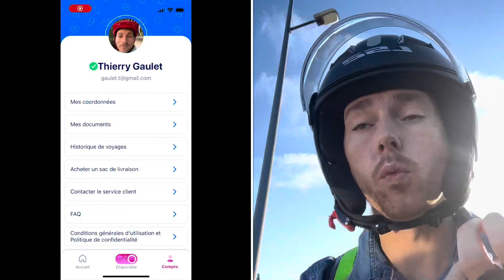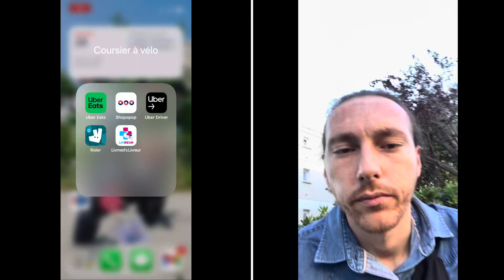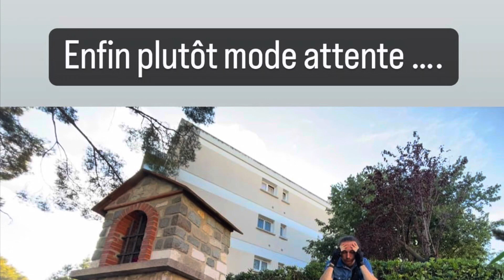Shift LIVMED’S - Nouveau TEST - COURSIER A VELO - LIVMED’S application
Tu veux devenir coursier Facilement et Rapidement rejoint LEGALPLACE, il s’occupe de tout 🫡

BONJOUR 🥰
Je teste à nouveaux l’application livmed’s . Changement de l’application voyons voir se que ça donne .. shift livmed’s - coursier velo - livreur a velo

Tu veux avoir du contenue en avant première,
Participé à l’aventure,
Avoir des objets de ma Life à vélo ?
Tout en contribuant au grandissement de la chaîne ?

Retrouve tout mon équipement juste ici 👇🏻

Apple iPhone 12 Mini (256 Go) - (Product) Red :

Sacoche Homme Bandouliere, Sac à Poitrine :

Batterie externe :

Câble iPhone 12 mini :